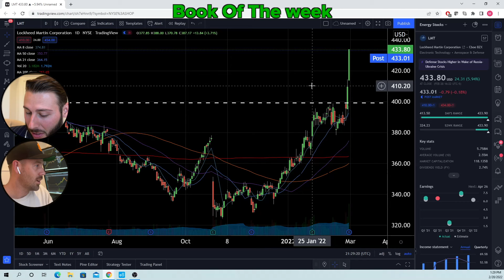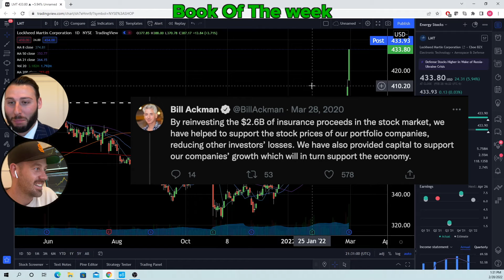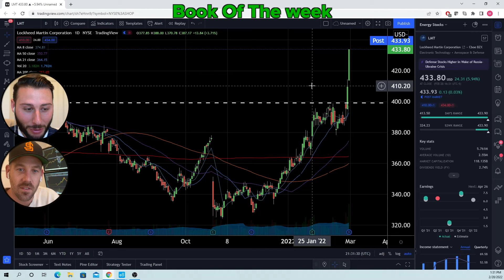Will Bill Ackman Pull The Same Stunt?